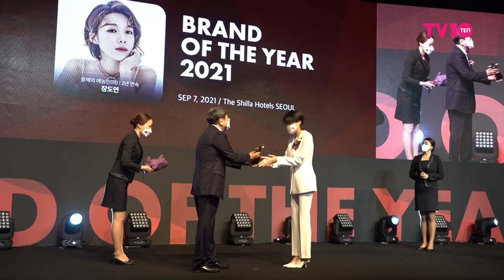2021올해의 브랜드대상 현장스케치